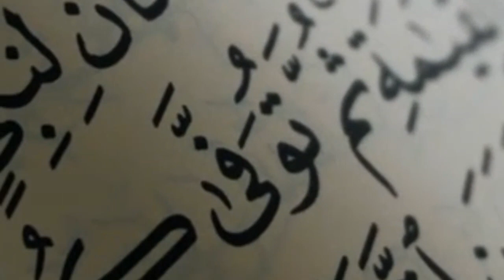শেষ সময়ে মিশরে চরম খাদ্য ঘাটতি দেখা দেবে আর MIT সূত্র বলছে আগামী দশ বছরের মধ্যে বিশাল বড় একটা...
ইরাক তো বহু আগেই ধ্বংস হয়েছে, এরপর সিরিয়ার অবস্থাও গোলমেলে। ওদিকে মিশরে অনেক নেতার আগমন ও প্রস্থান ঘটলেও তারা যে চরম সমস্যায় পড়ে যাবে সেটা অনেকেই বুঝতে পারেনি।

তবে ইথিওপিয়া যখন রিনসেন্স ড্যাম তৈরির প্রক্রিয়া শুরু করে তখন বোঝা যাচ্ছিল যে মিশরে পানি যে সোরস থেকে সরবরাহ হয় সেখানেই এবার হাত পড়তে চলেছে অর্থাৎ নাইল রিভার বা নীল নদের পানি আটকে যাবে ওই বাধ নির্মাণের ফলে।

একই সাথে মিশরের ভেতরকার আরো কয়েকটি জিনিসকে এই গবেষণায় দেখানো হয়েছে মিশরে পানির চরম ঘাটতির জন্য দায়ী হিসেবে।

কৃষি মিশরের অর্থনীতির এক গুরুত্বপূর্ণ খাত আর নাইল রিভার এই খাতের যা পানি প্রয়োজন তার থেকেও বেশি পানি দিয়ে আসছিল বছরের পর বছর ধরে।
নীল নদের প্রায় ৯০% পানি চলে যায় মিশরের কৃষি সেচের জন্য, কিন্তু জনসংখ্যা বৃদ্ধি ও অর্থনীতির প্রসার হওয়ায় এই পানির ওপর চাহিদা আরো অনেক বেড়ে গেছে।

যখন বেশি জনসংখ্যা হবে তখন আরো বেশি খাবার দরকার পড়বে। কিন্তু যখন একইসাথে ইকোনোমিও গ্রো করে এবং ব্যাবসায়িক যোগাযোগ আরো বৃদ্ধি পায় তখন মানুষের খাদ্যভ্যাসেও পরিবর্তন আসে।

এই যেমন এখন মিশরের জনগন অধিকহারে মাংস ও অন্যান্য খাবার গ্রহন করছে যা আগের থেকে ভিন্ন।

এখন যে ব্যাপারটা হচ্ছে সেটি হল মিশর খাদ্য উৎপাদনের থেকে আমদানি নির্ভর হয়ে যাচ্ছে কারণ হল পানির সংকট ও অর্থনৈতিকভাবে আগের থেকে শক্তিশালী হবার কারণে।

মিশরে এখন একটা ঘটনা ঘটবে আর সেটি হল এই যে তারা অল্প পানিতে বেশি লাভজনক ফসল উৎপাদনের দিকে ঝুকবে এই যেমন গম বার্লি ইত্যাদি ফলাতে প্রচুর পানি প্রয়োজন কিন্তু এর বিপরীতে এর বাজার মূল্য অনেক কম। অন্যদিকে কম পানিতে ফলে বিভিন্ন ফল ও শাকসবজি যার বাজার মূল্যও বেশি এসবের দিকে ঝুকছে সেখানকার কৃষকেরা। সেখানকার সরকারও সেভাবেই উদ্বুদ্ধ করছে।

কিন্তু গবেষণায় দেখা যাচ্ছে যে আপাত দৃষ্টিতে মিশর এটাকে একটা ভাল সমাধান হিসেবে দেখলেও যখন ব্যাপক হারে ওই বেশি পানিতে ফলা ফসল আমদানি করতে হবে তখন আমদানি ও দেশীয় উৎপাদনের হারে একটা বিশাল ব্যবধান দেখা দেবে।

আর তখন বাইরে থেকে আমদানি কোন কারণে বন্ধ হয়ে গেলে মিশর আর ফিরে দাঁড়াতে পারবে না।

বর্তমান সময়ে মিশরকে মধ্যপ্রাচ্যের বিভিন্ন দেশ এই যেমন ইসরাইল, ফিলিস্তিন, ও অন্যান্য দেশের মধ্যেকার বিরোধ মেটাতে মধ্যস্থতাকারী হিসেবে দেখা যায়। কোন কারণে প্রতিবেশি দেশের সাথে বিরোধে জড়ালে মিশর বড় বিপদের পড়ে যাবে কারণ তারা খাদ্য আমদানির ওপর একেবারেই ডিপেন্ডেন্ট হয়ে যাচ্ছে।

ওদিকে ইথিওপিয়ার রিনসেন্স ড্যাম এটাকে আরো তরান্বিত করবে আর এমনিতেই নাইল রিভারের পানির অবস্থা ধীরে ধীরে খারাপের দিকে যাচ্ছে।

আর মিশরের ক্ষমতা নিয়েও দীর্ঘদিন ধরে বিবাদ চলমান। আব্দুল ফাত্তাহ আল সিসির নেতৃতে চলা মিশরের অভ্যান্তরে ক্ষমতা নিয়ে লড়াই চলছে বছরে পর বছর ধরে। বিশেষ করে মুসলিম ব্রাদারহুডের সমর্থকেরা সেখানে আবার ক্ষমতা নেওয়ার চেষ্টায় অভ্যাহত রয়েছে।

একদিকে খাদ্যঘাটতির স্পষ্ট ইঙ্গিত আর অন্যদিকে অভ্যান্তরীন গ্যাঞ্জাম সব মিলিয়ে মিশর যে আগামী দিনে সিরিয়া ও লিবিয়ার মত হবে না তা জোর দিয়ে বলা অনেকটাই কঠিন।